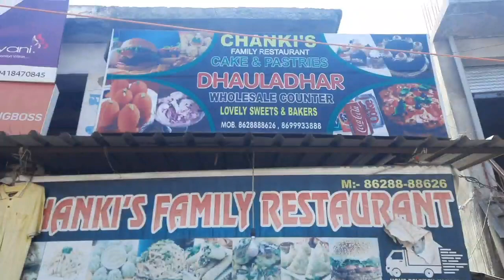chalo hamari kul devi temple kota(Rajasthan)wali mata#vlog